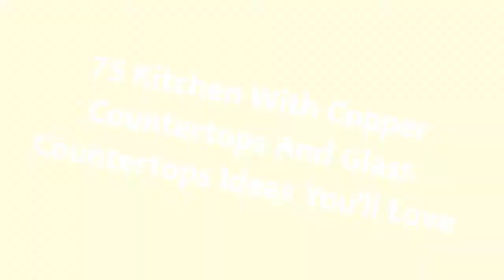75 Kitchen With Copper Countertops And Glass Countertops Design Ideas You'll Love 🟡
0:00:00 - Intro
0:00:12 - Kitchen With Copper Countertops And Glass Countertops Design Ideas You'll Love: Inspirations 1 to 25
0:03:03 - Kitchen With Copper Countertops And Glass Countertops Design Ideas You'll Love: Inspirations 26 to 50
0:06:07 - Kitchen With Copper Countertops And Glass Countertops Design Ideas You'll Love: Inspirations 51 to 75